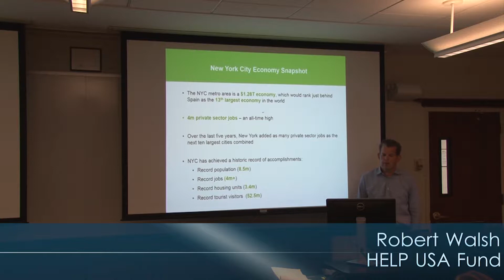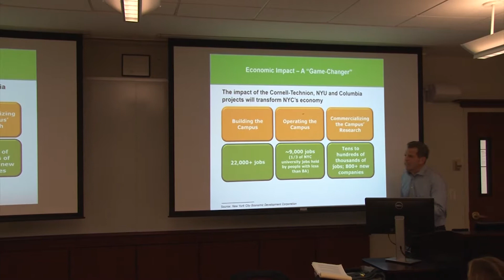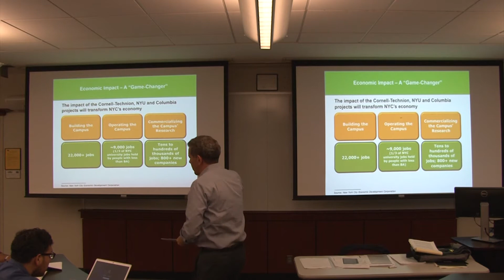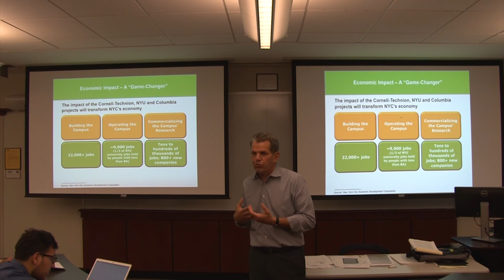Highlights - Global Entrepreneurship Program 2017 Speaker Series - Robert Walsh - HELP USA Fund.